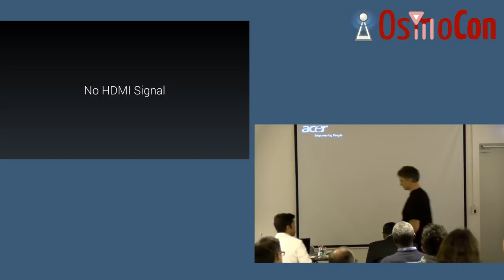Panel Discussion / Open Q&A session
Stephan Skrodzki